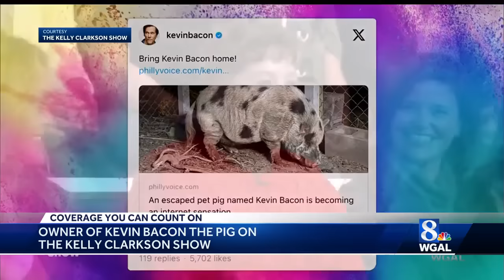Owner of Kevin Bacon on Kelly Clarkson Show